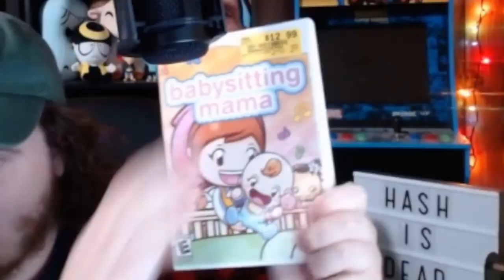Baby.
Children. They kinda suck until you get paid to take care of them. Was it worth it? I still have no clue.